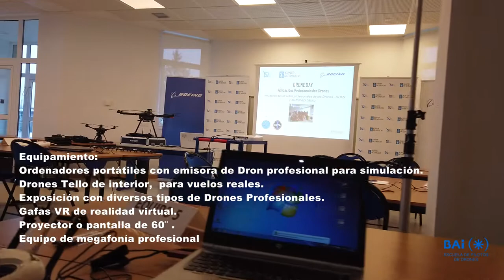Drone Day Madrid y su equipamiento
Para nuestro DRONE DAY, contaremos con equipamiento profesional:
· Ordenadores portátiles con emisora de Dron profesional para simulación.
· Drones Tello de interior para vuelos reales.
· Exposición con diversos tipos de Drones Profesionales.
· Gafas VR de realidad virtual.
· Proyector o pantalla de 60”.
· Equipo de megafonía profesional.

Además, el equipo docente está formado por Pilotos Profesionales de Drones, habilitados para el uso de varios tipos de RPAS, con muchas horas de vuelo. Instructores y examinadores oficiales. Este equipo trabaja habitualmente en los diferentes campos de las aplicaciones profesionales de los Drones, realizando su actividad en el mercado de los Drones con empresas e instituciones públicas.

ESTUDIA LA PROFESIÓN DEL FUTURO.

Obtén el título de piloto y la formación de los principales usos profesionales.